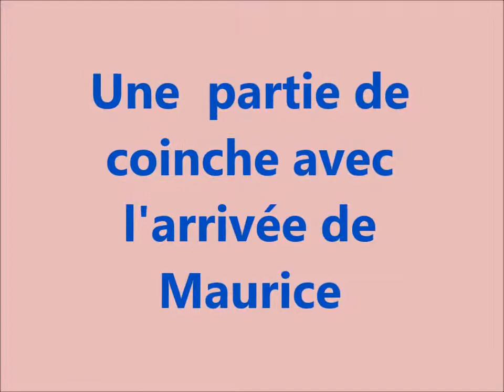21 04 14coinche